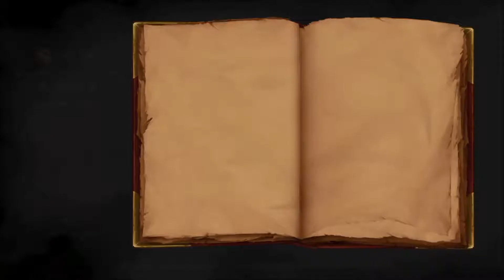MediEvil PS4 - Ruinas Encantadas - 100% Walkthrough en Español sin Comentarios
Ruinas Encantadas: Nivel algo complicado ya que debemos eliminar a unos gólem y escapar del nivel antes que la cuenta atrás llegue a cero. Si conseguimos salvar a los peregrinos, obtendremos oro a cambio.